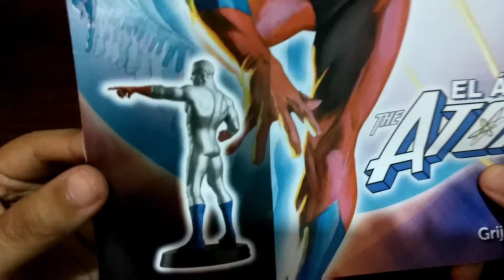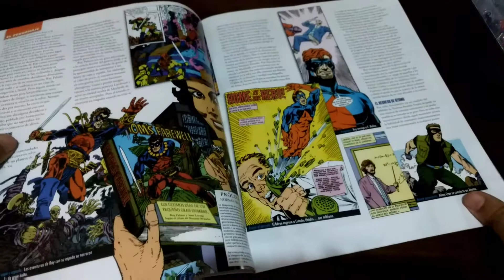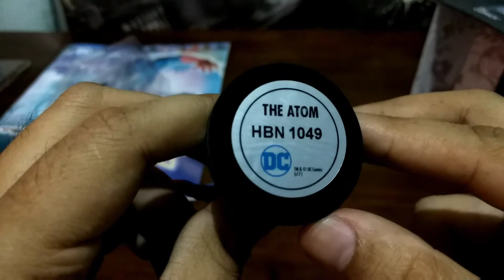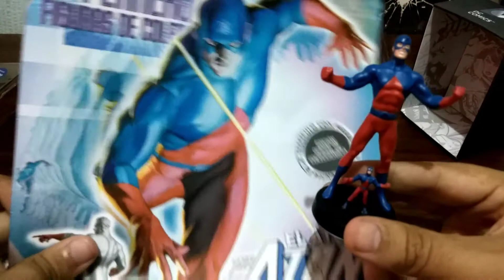Coleccion Figuras DC Comics - n°24 Atomo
hoy la entrega nro 24 de la coleccion de figuras de DC comics de parte de la nacion